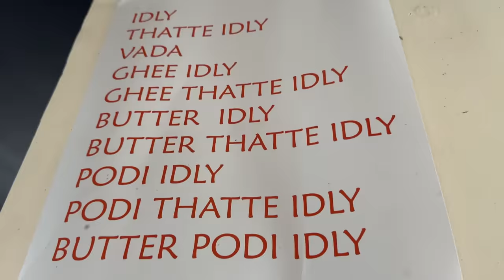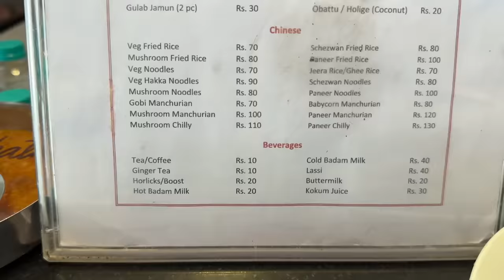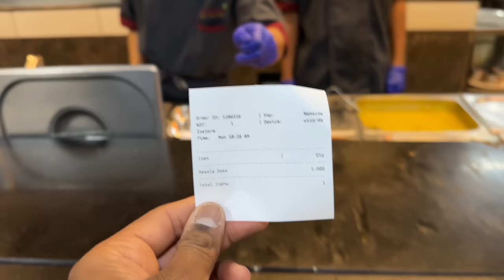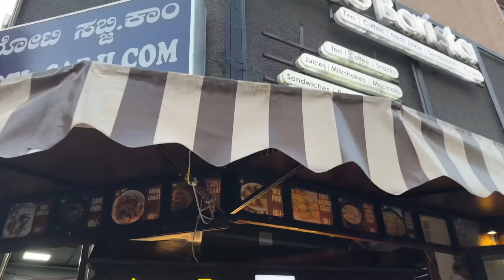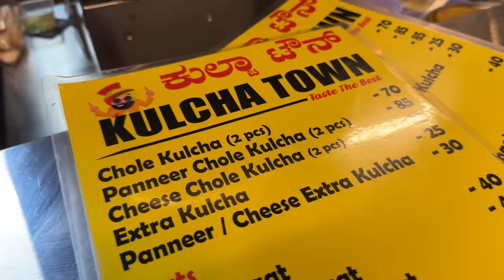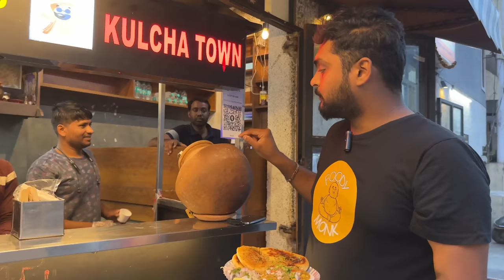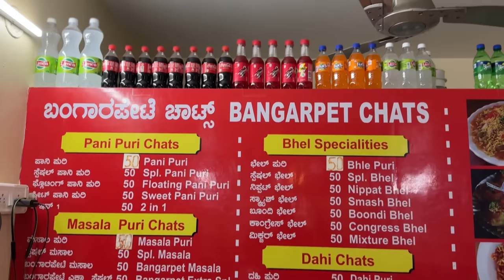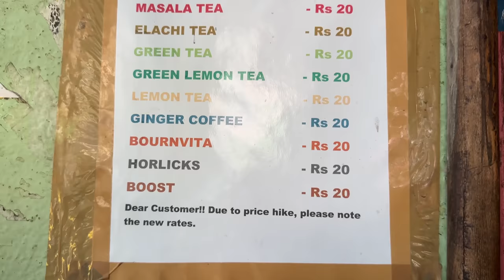200₹ BTM Layout 1st & 2nd Stage Food Tour | Food Walk Covering 5 Famous Eateries | Monk Vlogs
One day Food Tour at BTM Layout 1st and 2nd Stage by Monk covering Various famous Eateries.

1. Idly Wala
Established around 20 yeara ago is run by Mrs. Lakshmi is famous among localites for various South Indian Dishes Especially Pudi Idly , uddina Vade , Pudi Masala Dose.
We tried their Pudi Idly Where the idly is dipped inside the pudi and a spoon of ghee is topped on it served with two Chutneys.

Price - 30₹
Timings
7am–12pm

Idly Wala
121, A Cross Rd, Tavarekere, Maruthi HBCS Layout, 1st Stage, BTM Layout, Bengaluru, Karnataka 560029

2. Namaste Veg
A completly famous eatery at BTM layout and HSR Layout run from many years is famous for different variety of dishes. We tried their Crispy Masala Dose.
Served with Coconut Chutney.

Price - 35₹
Timings
7am–10pm

Namaste Veg
69, 7th Main Rd, Mahadeshwara Nagar, BTM 2nd Stage, BTM Layout, Bengaluru, Karnataka 560076

3. Kulcha Town
A newly opened venture at BTM layout where they predominentaly serve North Indian Delhi Style Different variety Kulche and other North Indian chats.
They have both Wheat and Maida variants in Kulche.

Price - 70₹

Timings
4:30pm–10:30pm

Kulcha Town
18th Main Rd, BTM 2nd Stage, Kuvempu Nagar, BTM 2nd Stage, BTM Layout, Bengaluru, Karnataka 560076

4. Bangarpete Chats
They have a wide range of chats options. However, we tried their special Masala puri where they put ghee , bhoondi and mixture for the Masala puri which makes it unique compared to others.

Price - 50₹
Timings
2pm to 10pm

Location 📍 Bangarpete Chats
136/1, 17th Main Rd, BTM 2nd Stage, Kuvempu Nagar, Stage 2, BTM Layout, Bengaluru, Karnataka 560029

5. Disney Bakery
One of the oldest Bakery at BTM Layout which is almost an Adda for many people who live at BTM.
They serve Amazing variety of tea , Mini Samosa and Mini Kachori.

Price - 15₹

Timings
7am - 9:30pm

Disney Bakery
78, 7th Cross Rd, 10th Main Road , BTM Layout 2nd stage , MICO Layout , Bengaluru, Karnataka 560076

Musics used and credits,

Music 1.

Music 2.

Music 3.

Music 4.

5.
Title: Indian Fusion,Indian Riddim#2
Artist: Shahed
Genre: Indian